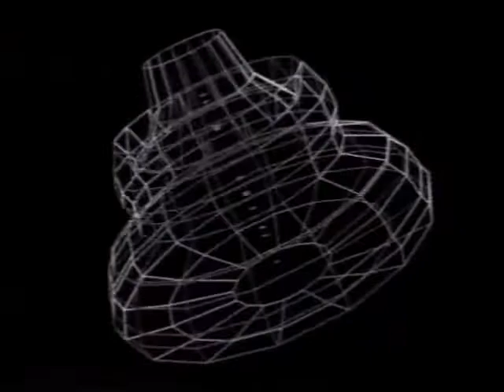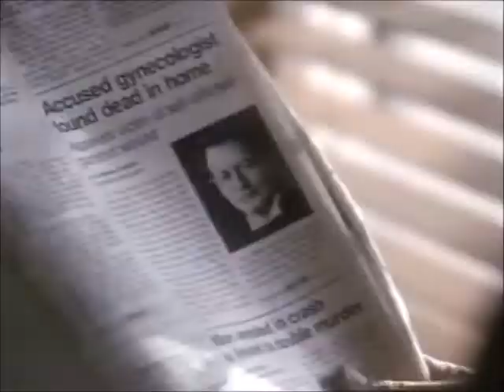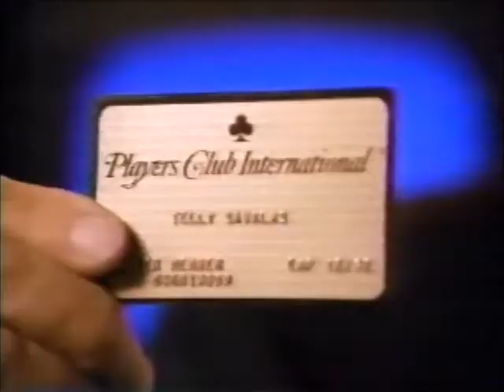TBS Night Tracks 1992 pt 4